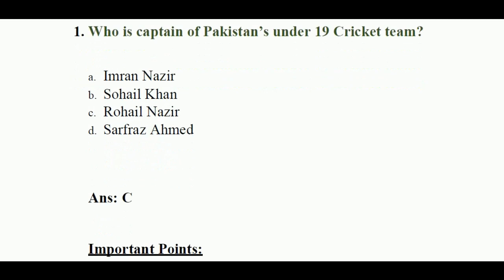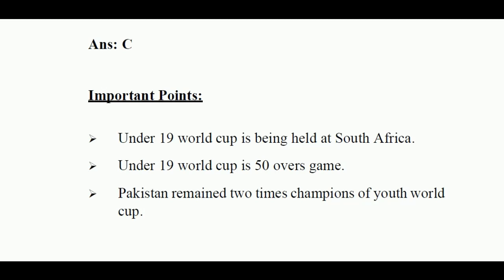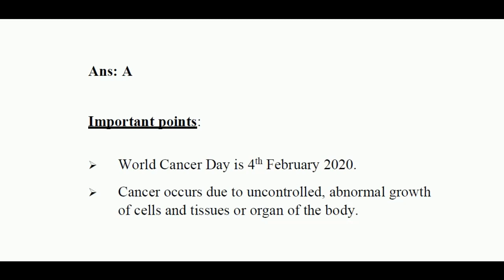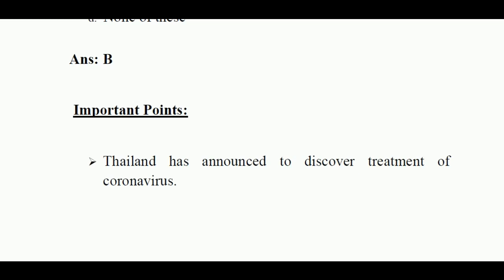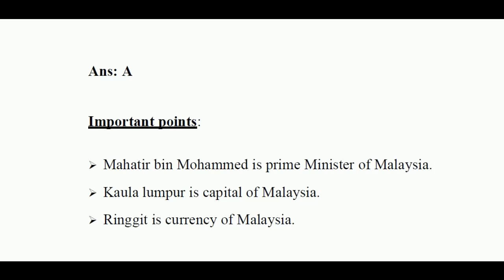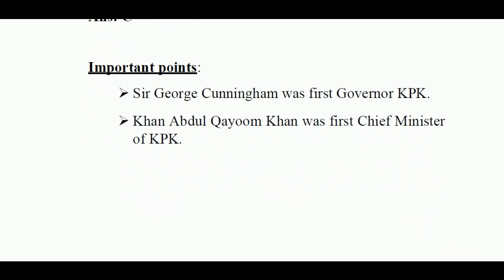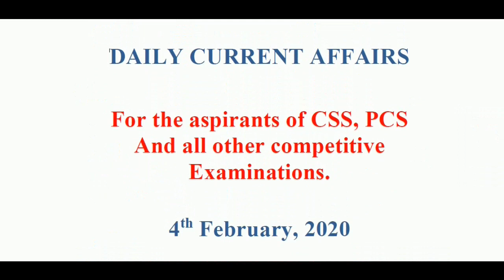Daily Current Affairs of Pakistan | 4th February 2020 | Today Current Affairs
4th February 2020 Current Affairs of Pakistan | Daily Current Affairs | Today Current Affairs
The latest and research based information by Daily Current Affairs (4th  February 2020)by DCA, current affairs of month February 2020, with support of previous major happenings regarding the question. A detailed video by Daily Current Affairs which would enhance your  General Knowledge, current affairs of Pakistan and world knowledge with most authentic information. A helpful material for preparation of Competitive Exam/ FPSC/ PPSC / SPSC /BPSC/ KPSC/ /OTS/ PTS/ CTS/ IBA Sukkur and NTS.